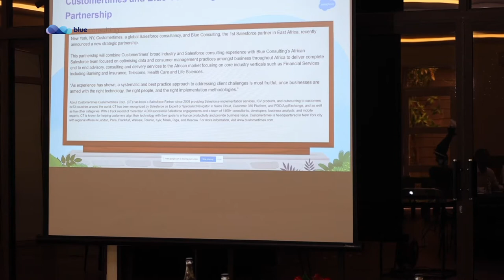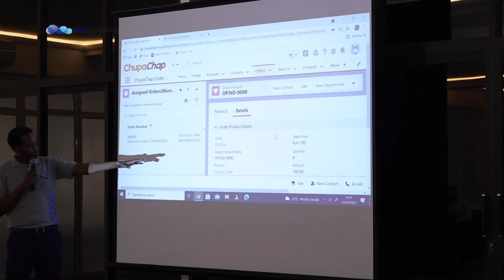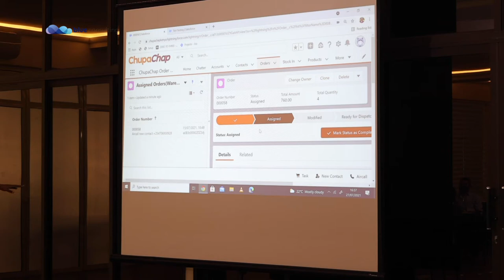The Benefits of using Salesforce | Blue Consulting Customer Event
Welcome to Kenyan Story

I am Erick Vateta, a Kenyan tech writer, filmmaker, photographer, and lawyer.

I’m a free spirit with a passion for storytelling

Blue Consulting hosted their Annual Salesforce Customer Event.

Shot and edited by Kenyan Story for ArtsyLens (Jeremy Wahome)